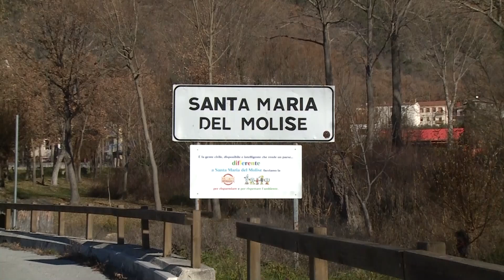Tg Molise - Telemolise - 24/12/2022 ed. 23.00